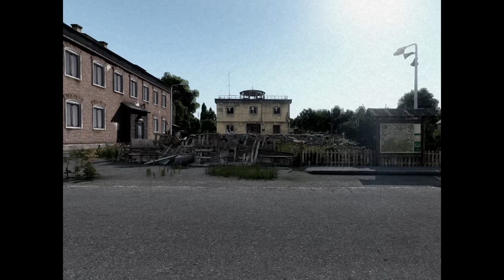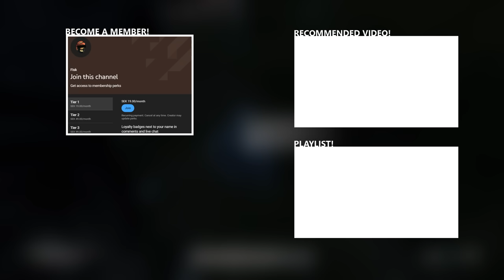A Noobs FIRST ADVENTURE in DayZ Livonia!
My FIRST Look at DayZ 's Livonia solo!

FiskBeats.

Merch.

G-Portal.